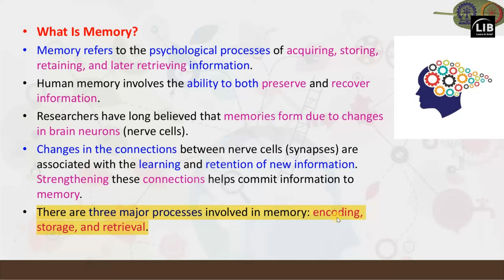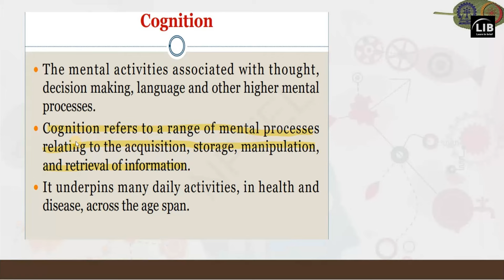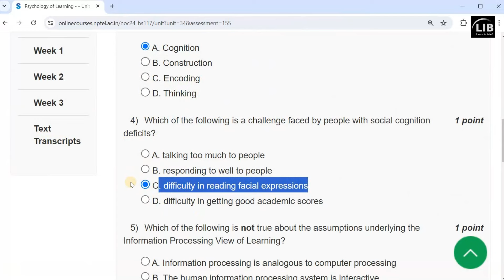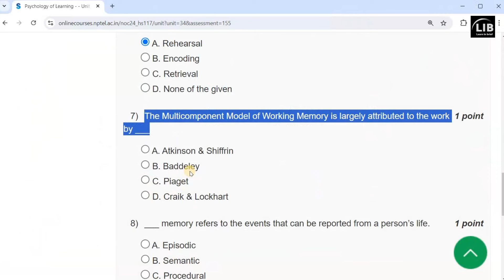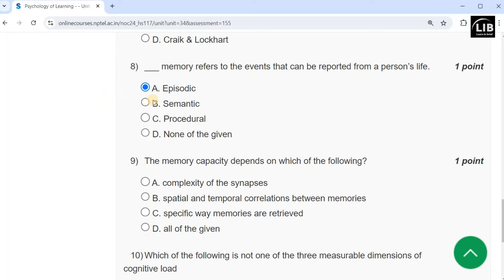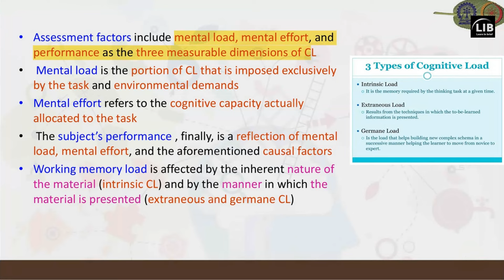Psychology of Learning Week 3 Assignment Answers | NPTEL July 2024 | Learn in brief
In this video, we provide detailed answers and explanations for the Week 3 assignment of the NPTEL course on "Psychology of Learning." We cover the foundational concepts, key theories, and initial insights into how learning processes work discussed in the first week. Whether you're a student preparing for exams or a professional looking to deepen your understanding of learning psychology, this video is designed to help you succeed.

Your Query:
NPTEL Psychology of Learning week 3 answers
NPTEL Learning Psychology week 3 assignment solutions
Psychology of Learning NPTEL course week 3
NPTEL Learning Psychology answers week 3
Learning Psychology NPTEL week 3 assignment help
NPTEL week 3 course answers
Psychology of Learning week 3 exam preparation
NPTEL Psychology week 3 solutions